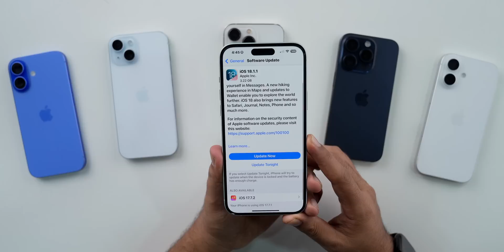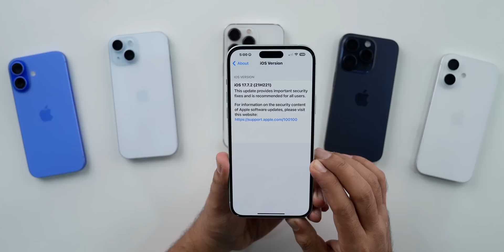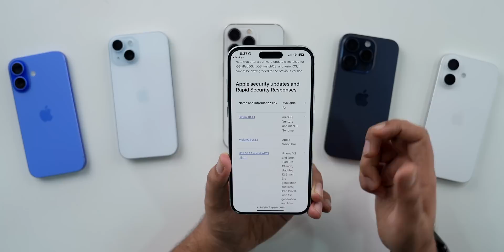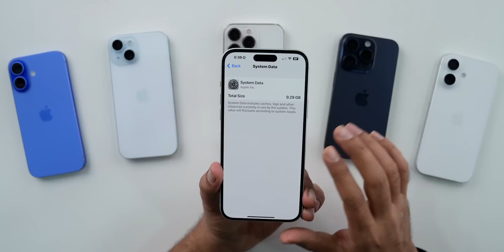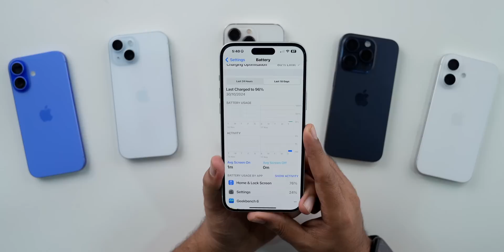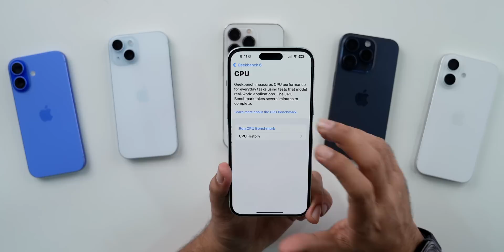iOS 17.7.2 Released | What's New? Important Update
My Recommendations

00:00 - Intro
00:51 - update size, modem update, build number
01:31 - What’s New
02:44 - storage & network
03:38 - Battery
04:51 - performance & benchmarks
05:45 - Should you update
06:10 - Outro